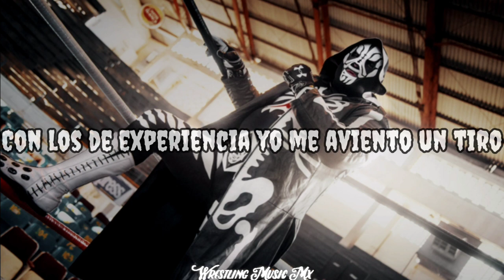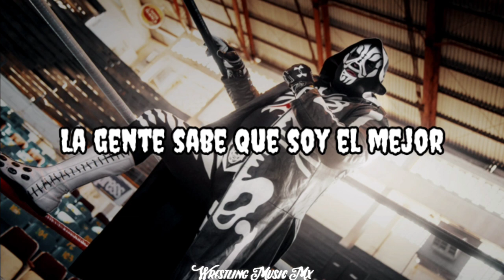Corrido de L.A. Park con letra By. Iván García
Descripción

Muchas gracias por su apoyo, gracias a ustedes ya somos más de  29,200 suscriptores.
Les agradecería que compartieran el contenido del canal para poder crecer más en este medio.

Copyright
Se que los vídeos e imágenes no son míos, pero han sido editados por un servidor, y este requiere tiempo, por lo tanto la reutilización total o parcial de algún vídeo será denunciada, espero comprendan.